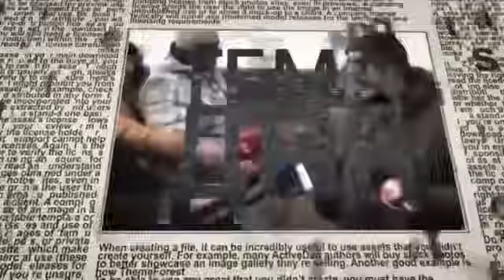И не только в Белом Доме. «Кто УБИЙЦУ вооружает, тот его и ТАНЦУЕТ» Гари Юрий Табах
1. Я поддерживаю и рекомендую эту организацию по лечению и реабилитации Украинских ранненеых военов. Присоединяйтесь. Им нужны ноги, руки, глаза и лица. Им нужна новая жизнь!

Так же, Нужна помощь ребятам на фронте. Им очень тяжело. Кто сколько может. Вот опции кому нужно помочь

2. Наднях наш Батальён возвращается снова под Бахмут.
Андрей Вдв Киев:
Pay Pal

В основании платежа писать:
Friend and Family

Либо укаинская карта приват Банк
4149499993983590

Спасибо огромное
 Слава Украине!

3. Ребята на передовой потеряли «глаза», это жизни бойцов. знаю что нам тяжело, но помочь им продержатся мы обязаны, Ленд Лиза им не дадут. Спасибо 🙏
Слава Украине!!!

На потреби групи SOLO

Friend and Family

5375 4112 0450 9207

4. Последствия войны для военных это травмы и ранения , и как раз ранения головы и повреждения лица это большая проблема и в Украине благотворительный фонд «східна зірка - oriental star” создал проект «доктора для героев» как раз в помощь таким пациентам

Спасибо всем